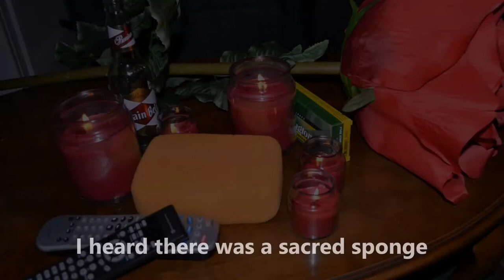Hallelujah Porifera Animal Diversity 2015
Animal Diversity Idol 2015
Hallelujah Porifera